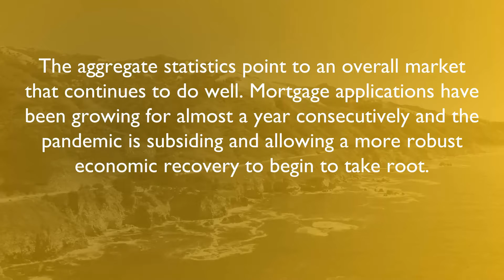Housing Market will Benefit from Overall Economic Recovery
The aggregate statistics point to an overall market that continues to do well. Mortgage applications have been growing for almost a year consecutively and the pandemic is subsiding and allowing a more robust economic recovery to begin to take root.

Contact Derek for all of your real estate needs.